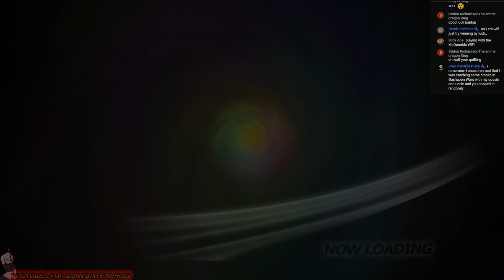DB Raging blast 2 RPCS3 (ONLINE) #5